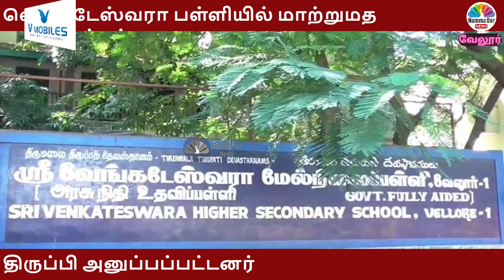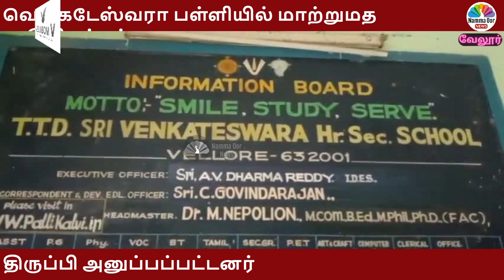வேலூர் மாவட்ட செய்திகள் | Vellore News | Vellore City | Vellore Fort City| I Love Vellore 21-06-23